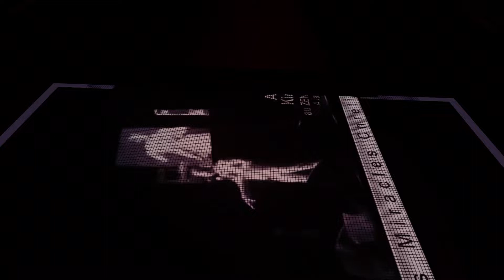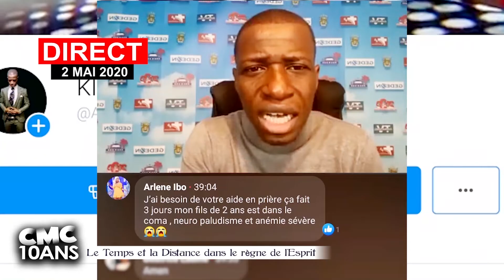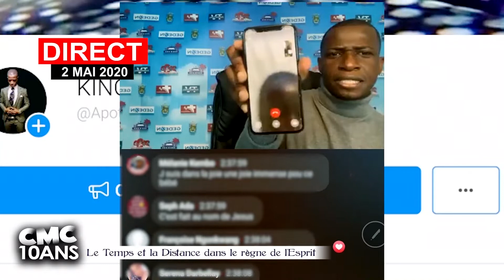LE BONHEUR TE RETROUVERA MÊME SI TU TE CACHE - Apôtre King Eric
Je suis également auteur de livre sur des méthodes pratique de comprendre et de pratiquer le prophétique et aussi des principes spirituels pour surmonter les pièges diaboliques dans les finances des croyants en Christ.

Les 33 degrés de la prophétie
L'évangile de la richesse
Format papier
Format électronique

Pour le suivie spirituel pour des difficultés personnelles contactez-moi via WhatsApp
Pour le coaching au développement de votre Appel au ministère contactez-moi sur WhatsApp